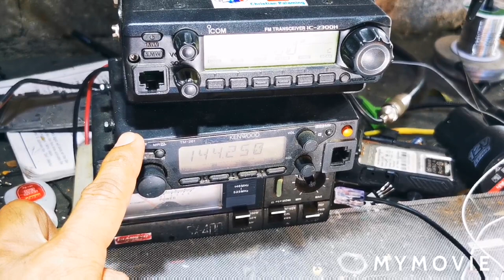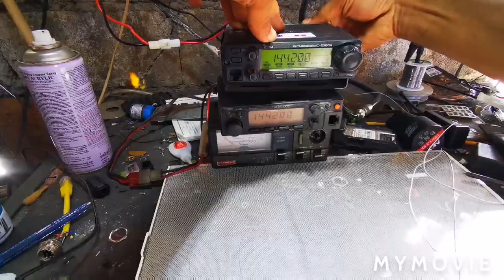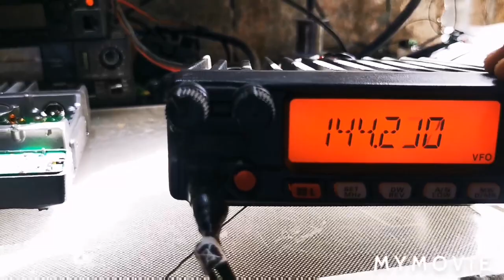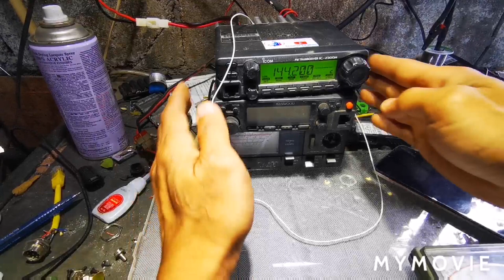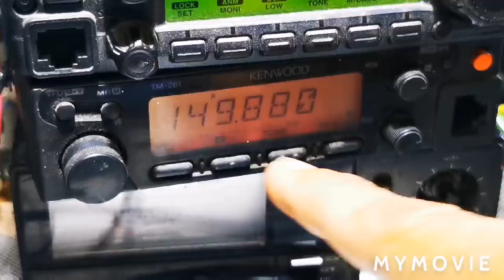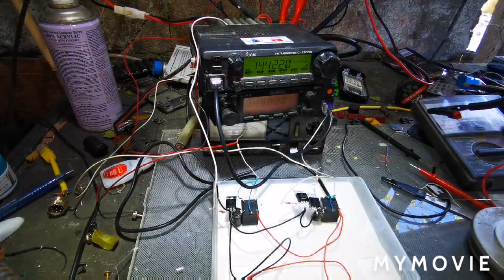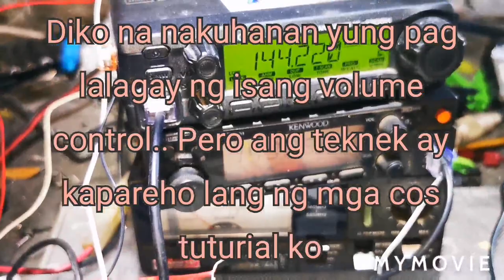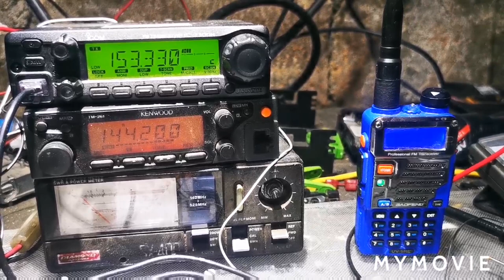Vhf/Vhf back to back cor. icom 2300 COS kenwood tm261 -COS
Nagkamali pero nagawan ng paraan. Pag matapus ko iguhit ang lay out diagram. Ipost ko agad mga lodi